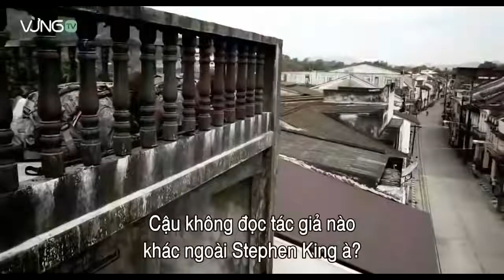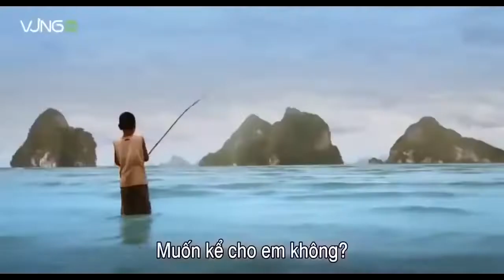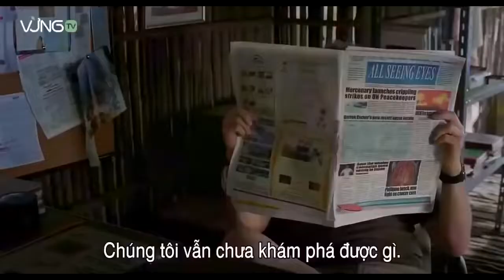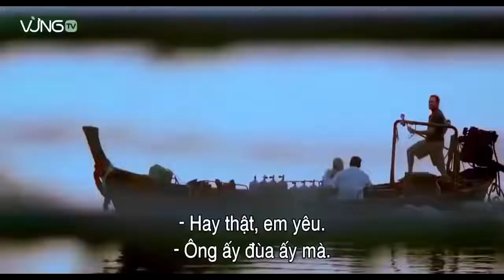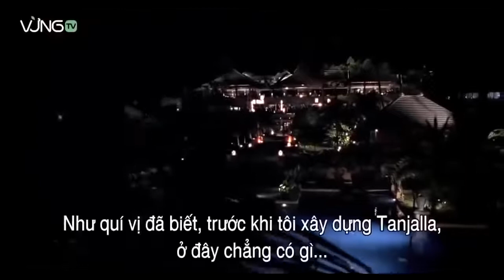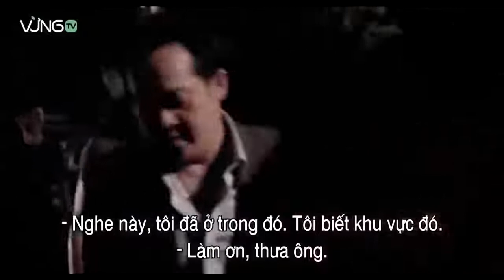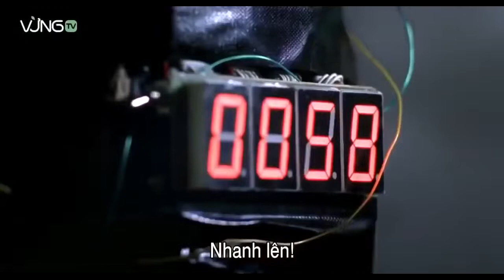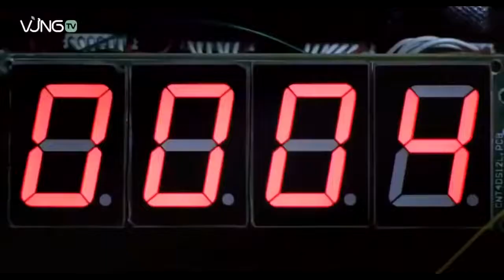2022 english full movie action(the marine ll) action movie